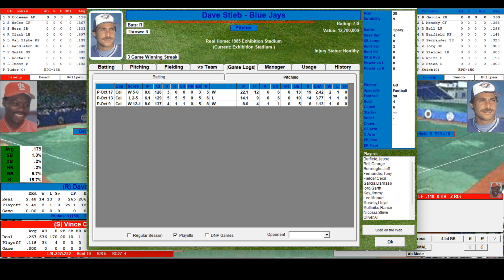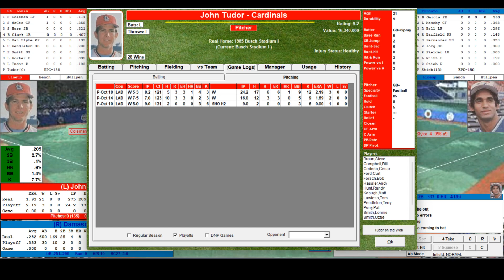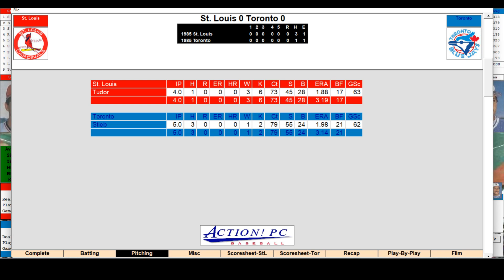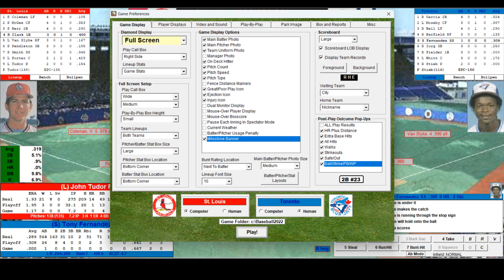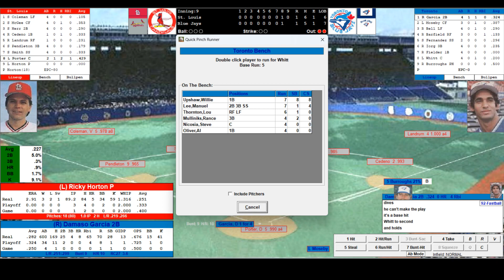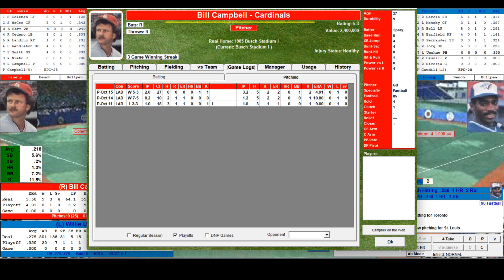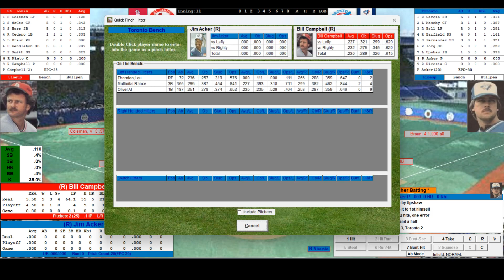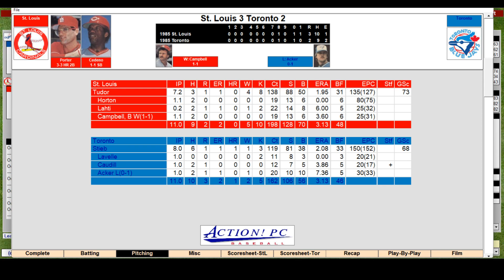1985 World Series Sim Replay G1: STL/TOR